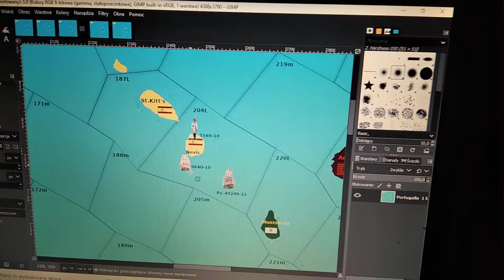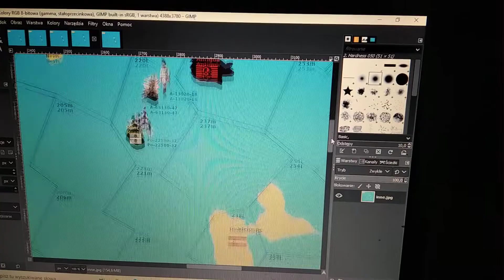Tura 2 faza 1